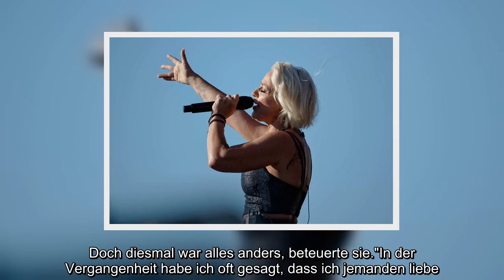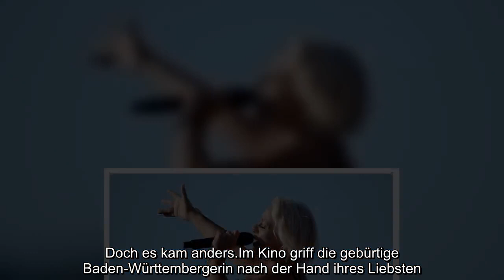Die einzigartige Liebe zwischen Michelle und Eric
Tauchen Sie ein in die faszinierende Liebesgeschichte von Michelle, der erfolgreichen Schlagerkönigin, und Eric, dem aufstrebenden Schlagersänger. Trotz ihres Altersunterschieds von 25 Jahren haben sie bewiesen, dass wahre Liebe keine Grenzen kennt. Erfahren Sie, wie sie mit den Herausforderungen umgehen, die ihre Beziehung begleiten, und wie sie gemeinsam den Zweiflern trotzen, um ihre einzigartige Verbindung zu feiern. Lassen Sie sich von dieser inspirierenden Geschichte über Mut, Hingabe und das Finden des Glücks in unerwarteten Momenten berühren.
wahre Gefühle
Eric Philippi